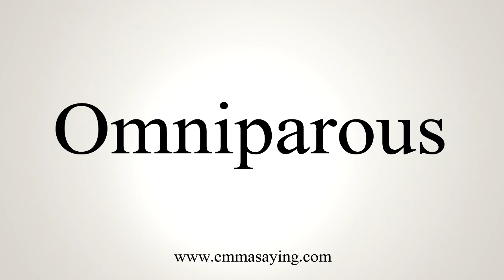How To Say Omniparous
Learn how to say Omniparous with EmmaSaying free pronunciation tutorials.